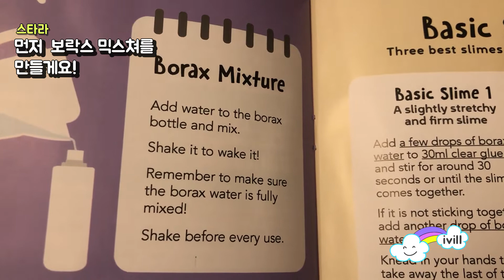시애틀 아이빌 키즈 놀이]아이들과 슬라임을 만들어봤어요!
온라인 수업으로 컴퓨터나 미디어에 노출이 많이 된 요즘
아이들이 슬라임 만드는 걸 함께 해봤어요!
니콜과 엘리의 귀여운 모습들 재밌게 봐주세용!

♥ 구독은 사랑입니다!